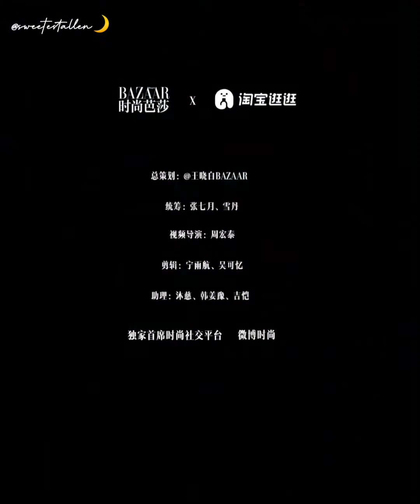[Eng Sub] Interview: 任嘉伦 Allen Ren Jialun - Harper's Bazaar for EtroFW24 at Milan Fashion Week 2024